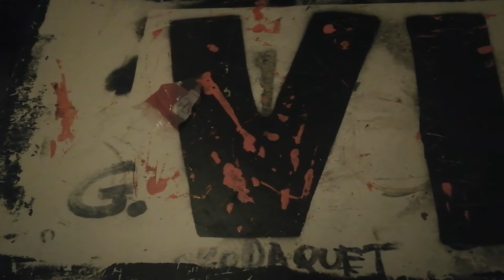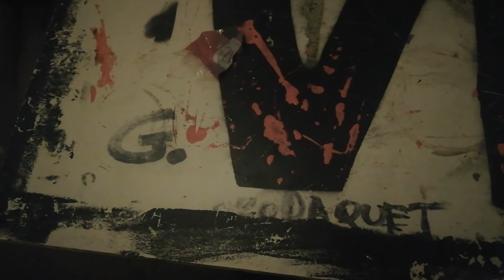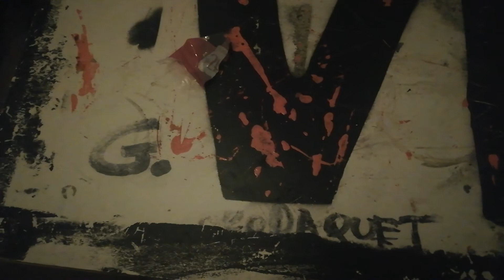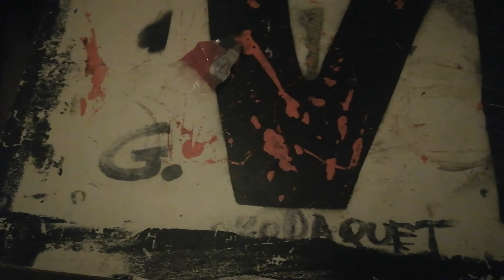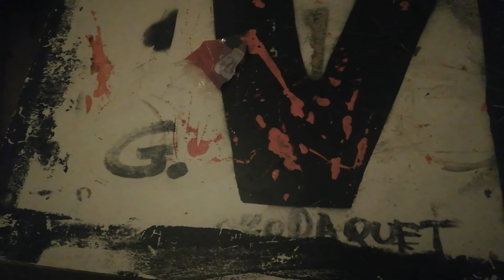Stars wars le merquantise